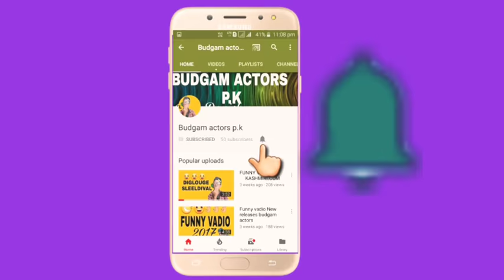KASHMIRI SUPER DANCER// 2018 DANCE